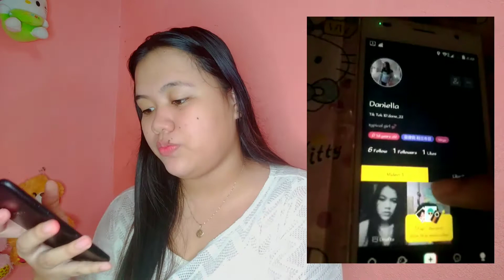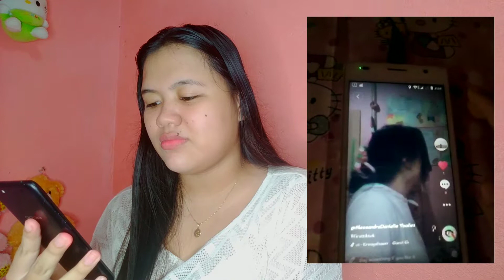REACTING TO MY OLD TIKTOK VIDEOS! (JEJEMON!)/BISAYA/¦DANE YBAÑEZ¦ ♡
Hey Marurupoks💖Thank you for watching.If you want to see more just comment down below for any video suggestions.Make sure to subscribe  and click the bell 🔔so you'll  be part of PAMILYANG MARURUPOKS!